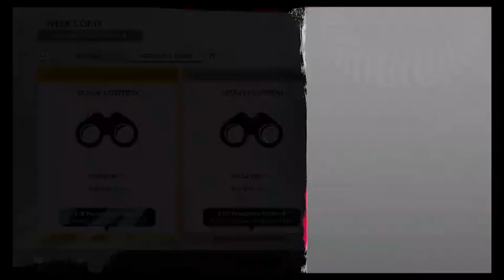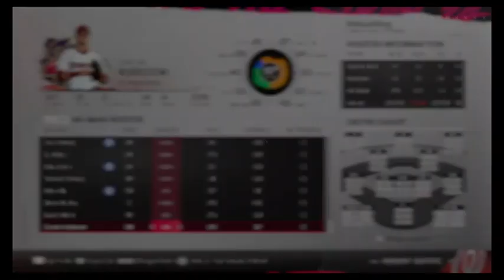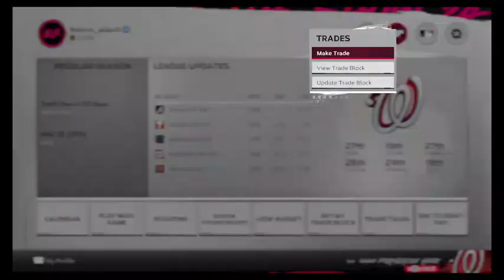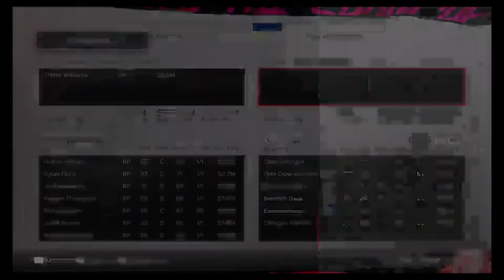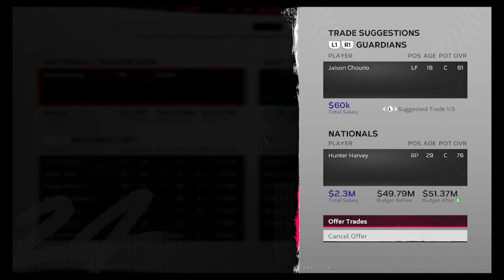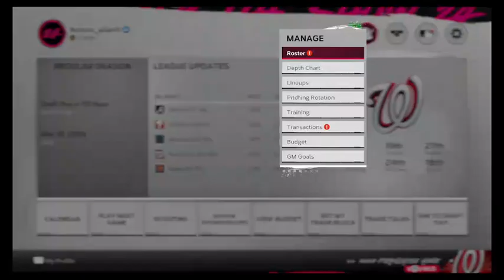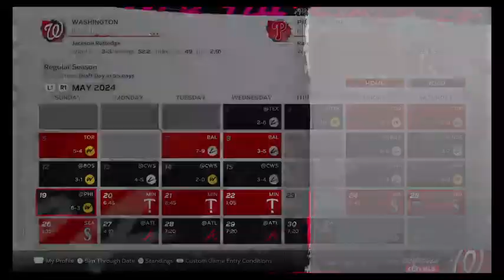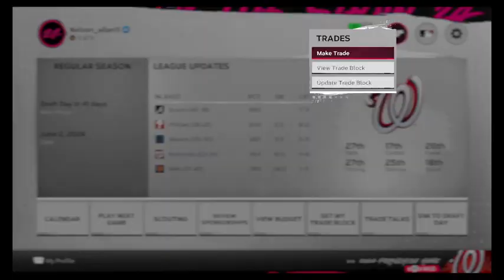MLB the show 24 nationals franchise we have some players